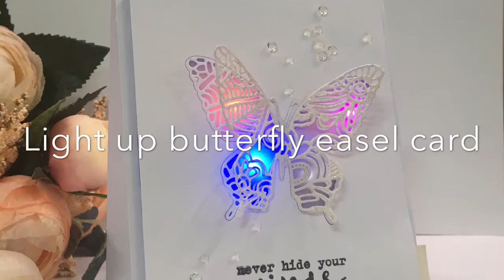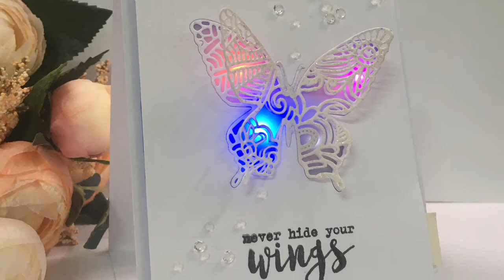How to create a light up buttery easel card using effect sticker 手作發光卡片